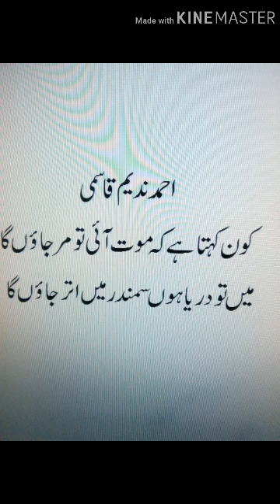Ahmad Nadeem Qasmi Ghazal#Kon Kehta Hy K Maot Ay To Mar Jaon Ga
14 th death annivesary of veteran poet Ahmad Nadeem Qasmi is being observed today.He was born on 20th November 1916 in village Anga of Khushab District.